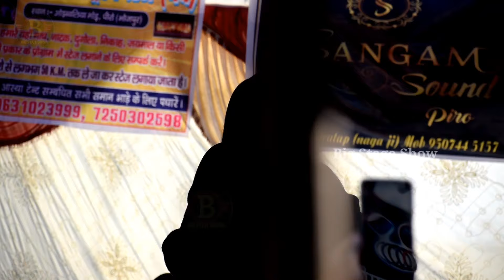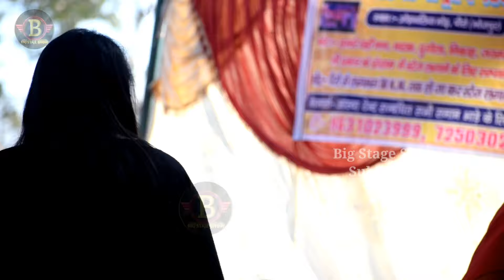निशा उपाध्याय और छोटू बाबा Stage Show Nisha Upadhyay Dugola Mukabla Chhotu Baba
कोई किसी से कम नहीं Nisha Upadhyay Dugola Mukabla Akshara Singh? Stage show